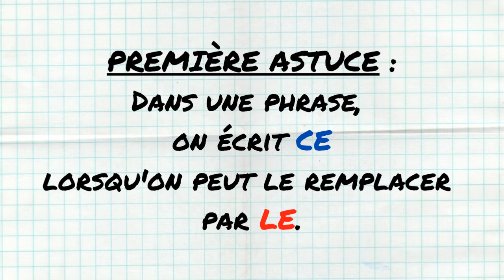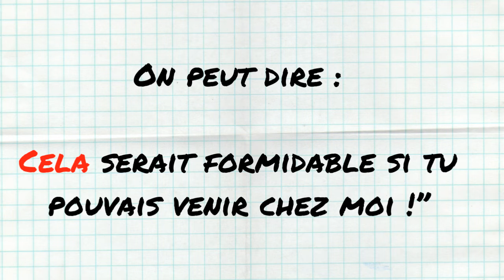SE OU CE ? | POUR SE FAIRE OU POUR CE FAIRE ?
Je suis Claire WORTHAM, ancienne professeure de français qui partage ses passions sur YouTube : l’écriture, la langue française, la philosophie, la lecture et l’écologie.

Je suis aussi rédactrice web SEO freelance branchée sur les énergies et les projets pour la planète 🌎

Vous êtes engagé.e pour l’environnement et avez besoin de booster votre visibilité sur les moteurs de recherche ? Je connais tous les secrets SEO pour flatter les algorithmes et les internautes 👀

Un projet dont vous voulez me parler ? Envoyez-moi un mail 💌 claire.wortham.pro[at]gmail.com